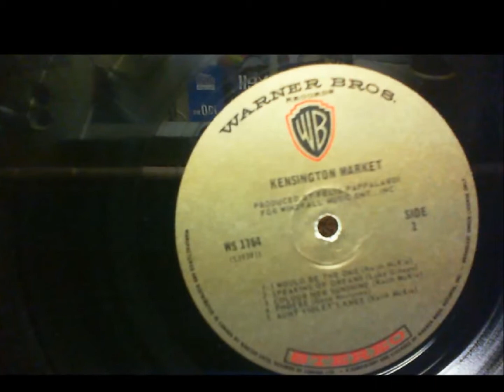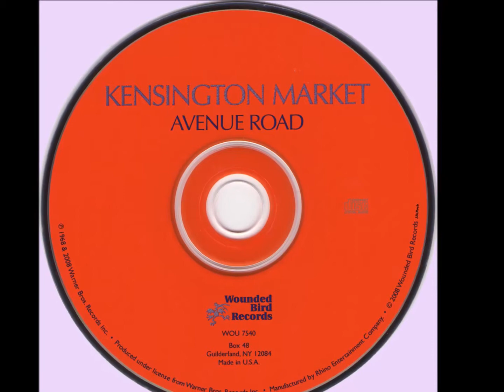Kensington Market, 1968, LOOKING GLASS